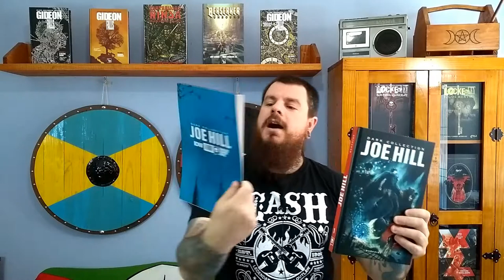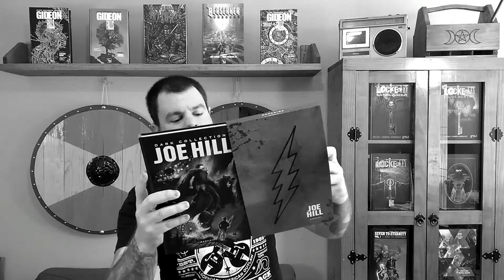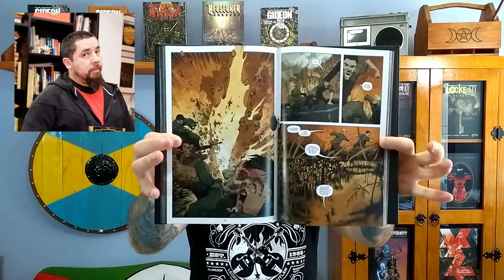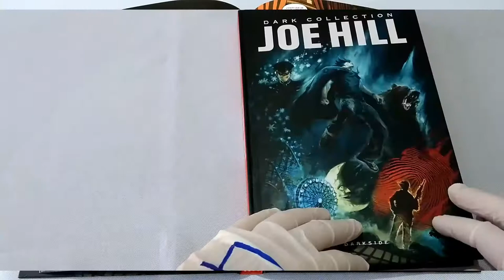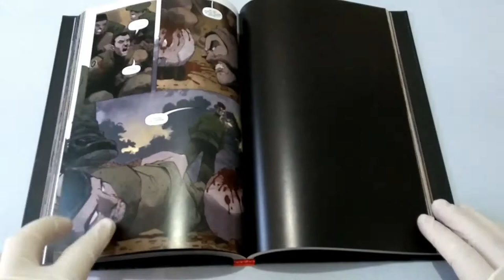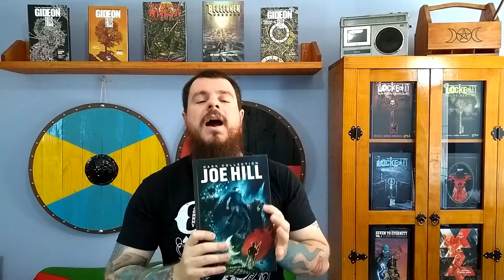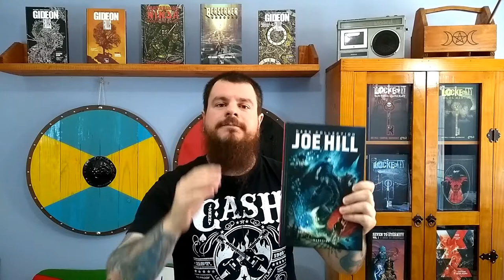JOE HILL DARK COLLECTION - DARKSIDE BOOKS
JOE HILL DARK COLLECTION, VOLUME 1, DARKSIDE BOOKS, A CAPA, A CAPA 1969, CONTOS DE JOE HILL, JASON CIARAMELLA, ZACH HOWARD, NELSON DÁNIEL. HQ! QUADRINHOS! COMICS! DICA DE HQ! DICA DE LEITURA!
Tchê... REVIEW, RESENHA.
Não, não não...
É...COMENTANDO SOBRE:
É assim que vamos chamar nossos videos de COMENTÁRIOS sobre as HQs aqui no canal.
Então, um bom vídeo pra todos vocês e aproveitem o COMENTANDO SOBRE...

GURIZADA... VOCÊS SÃO FERAS!!!
QUE A FORÇA ESTEJA COM TODOS VCs!!!

Joe Hill Dark Collection v. 1: A Capa Capa dura:

HQs e Mangás da DARKSIDE BOOKS: